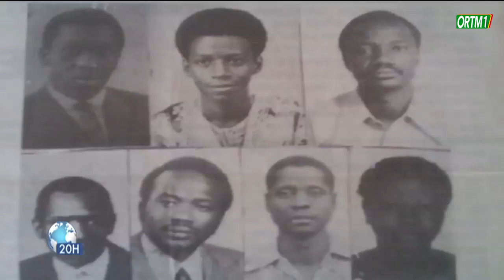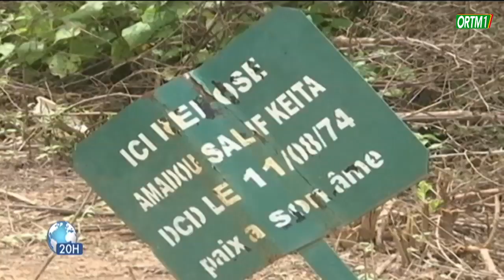Hommage Reconstitutions des faits du crash d'avion d'Air Mali à Ouagadougou au Burkina Faso